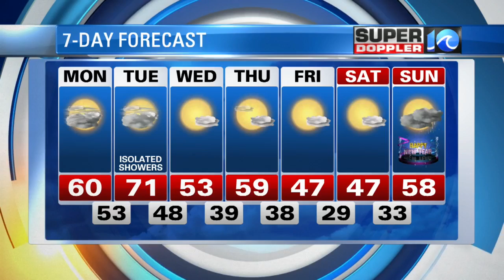Super Doppler 10 Sunday Evening Forecast